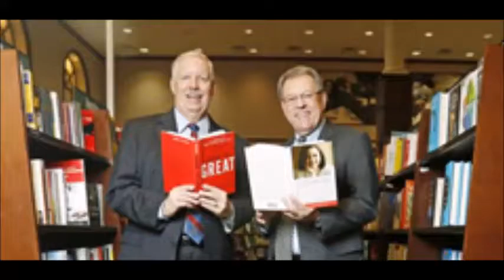Wolfpack Jul 2019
Wolfpack by Amy Warmback
Synopsis by Randy Mayeux at First Friday Book Synopsis.